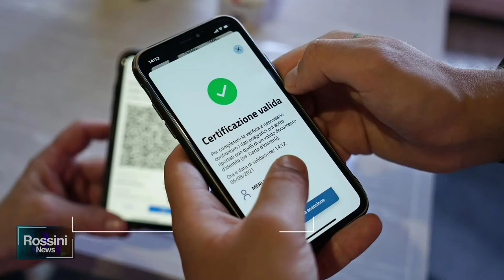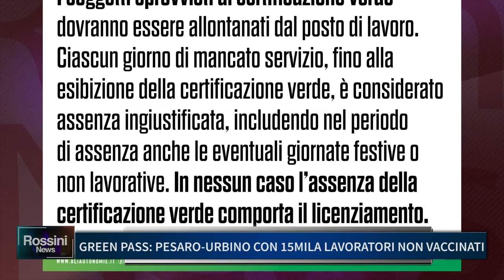GREEN PASS PESARO URBINO CON 15MILA LAVORATORI NON VACCINATI